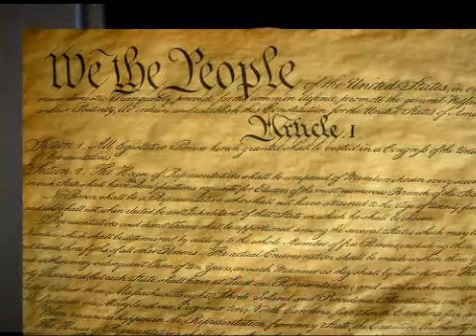Corporations Are Not People by Jeff Clements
Corporations Are Not People, a talk by Jeff Clements attorney/author of a book by the above name, regarding the Citizen's United Supreme Court Decision.  He explains it
significance in weakening our democracy and
is an advocate of an amendment to overturn
the court's ruling His organizationis
Westport CT. Sept 12, 2012 This is Part 2 .
author